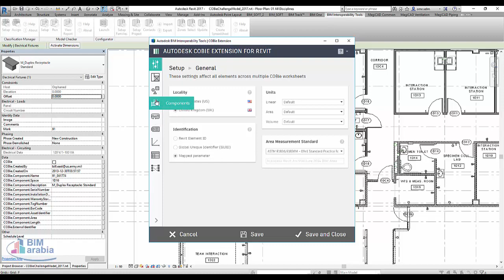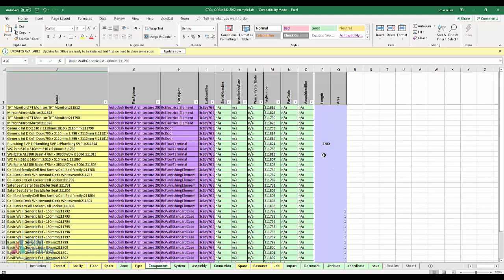COBie Component Worksheet